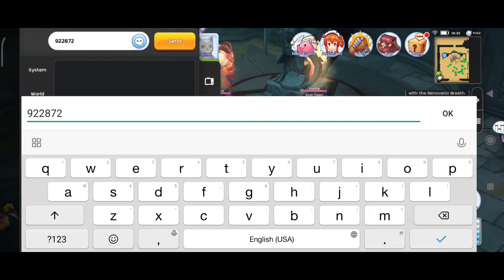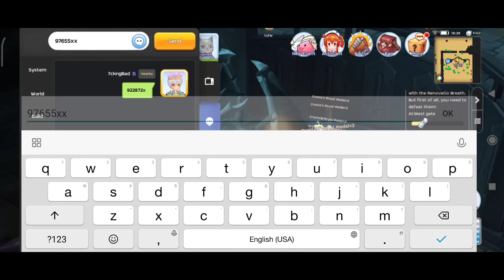Hart Card vs Archer Skeleton* Damage Test on Weak Puppet - Ragnarok Eternal Love